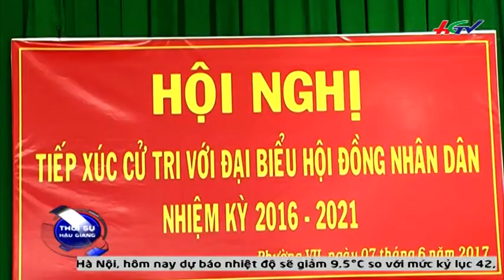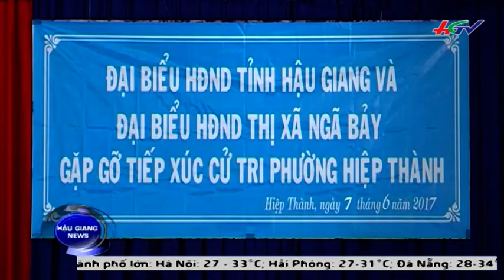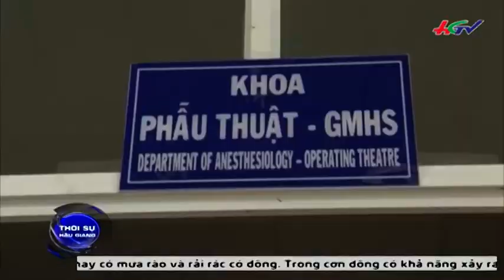HGTV | Thời sự Hậu Giang: Lao đao vì mít Thái - 07/6/2017